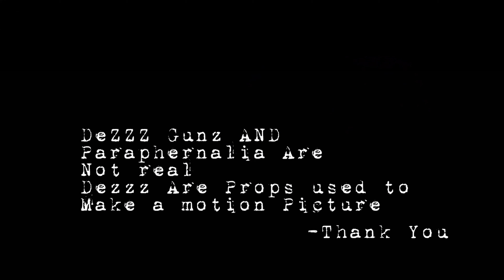Bhf Jay Pablo x Bhf Draco EBK pt2 Music Video